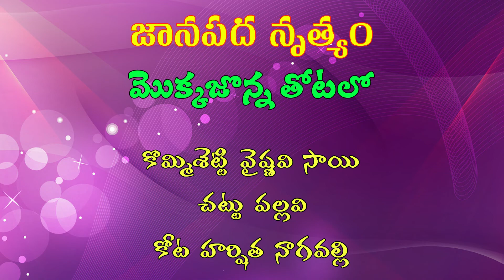మొక్కజొన్న తోటలో.... జానపద నృత్యం.. in CHINNAARI, Dr Samaram Kids Channel.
మొక్కజొన్న తోటలో. జానపద నృత్యం.. by కొమ్మిశెట్టి వైష్ణవి సాయి, చట్టు పల్లవి, తోట హర్షిత, from వాసవ్య నృత్య విహార్ & శ్రీనృత్య ఆర్ట్ అకాడమీ in CHINNAARI, Dr Samaram Kids Channel.